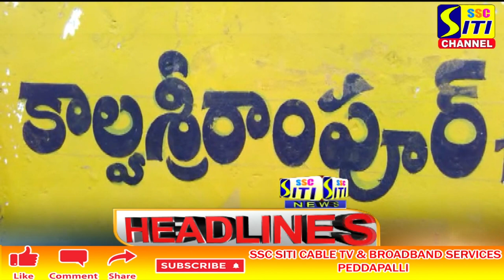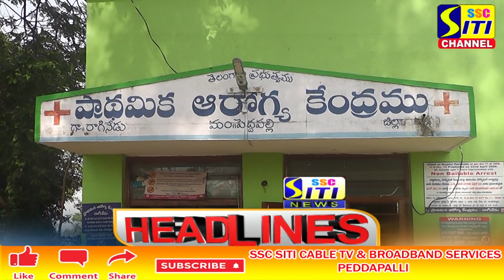SITI CHANNEL HEADLINES PEDDAPALLI 05-01-2022